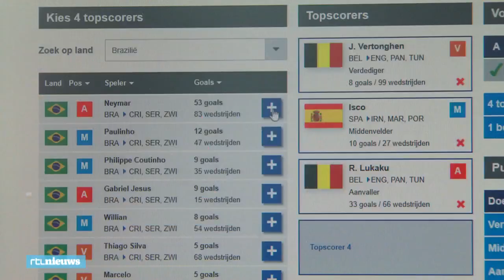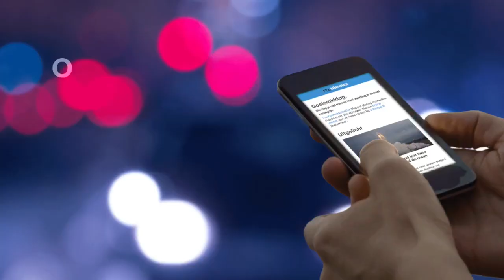Voetbalfans storten zich op WK-pooltjes: 'Een goede reden om het WK te volgen' - RTL NIEUWS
Het is begonnen: het WK voetbal in Rusland. Niet voor het Nederlands elftal, maar wel voor 32 andere landen. Nederlandse voetbalfans proberen er nog wel van te maken.